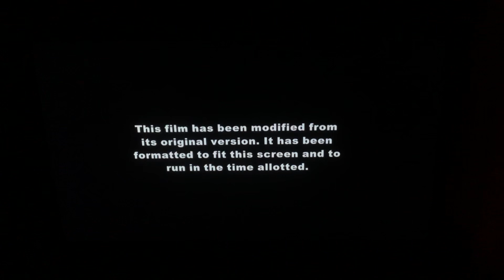Monsters, Inc. - Disney Channel Intro (Request #922, NO COPYRIGHT INFRINGEMENT INTENDED)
Earlier this month, the sequel to this Dianne Nakai and Max Champion requested target aired here.
But we knew that DC wouldn’t leave the first film behind!

STATS:
Formatted for TV, time allotted, TVG